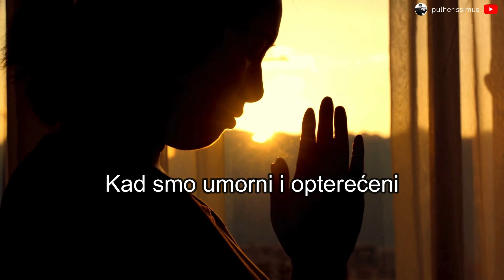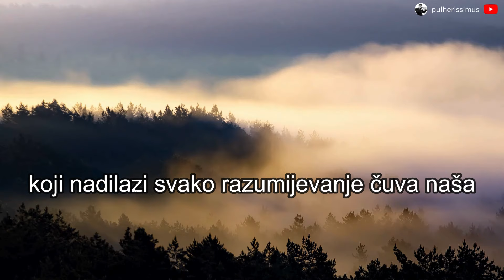MOLITVA ZAHVALE ZA SVE ŠTO NAM BOG DAJE - KOJI MOLI, PRIMIT ĆE JOŠ VIŠE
Poslušajte i molite ovu molitu zahvale. Onaj koji je moli, primit će još više. Zahvala je u sebi takvog karaktera da umnaža dobra za koja zahvaljujemo. Zato ima smisla zahvaljivati se Bogu što je tu, što se brine za nas, što nam daje svoj blagoslov, pomoć i zaštitu.

Neka Gospodin Bog primi vašu  zahvalu i neka vam dade još više dobra u životu, kako duhovnih tako i tjelesnih.

U Bibliji je zapisano kako se Isus svakodnevno zahvaljivao Bogu Ocu. Možemo i mi poput njega zahvaljivati svaki dan.